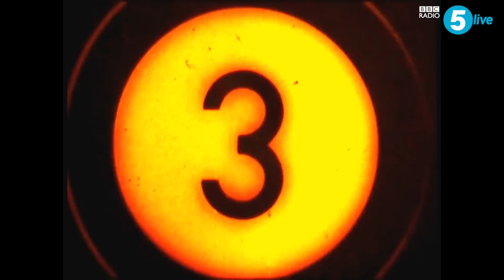Kermode Uncut: The Ten Worst Movies Of 2017 So Far - Part 1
Here is the first half of my list of the worst films this year so far